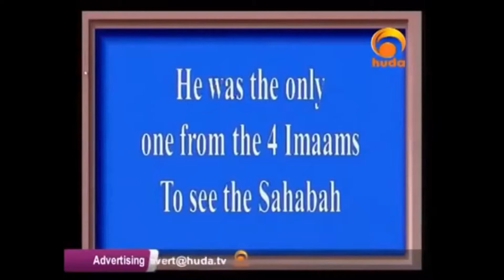Who was the only one from the 4 Imams to see the Shabah